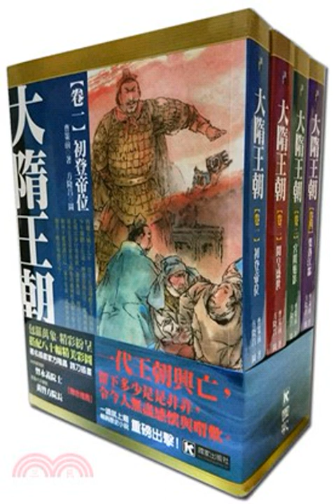第284集路見檄文世民不再等